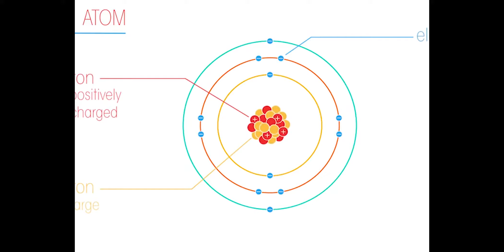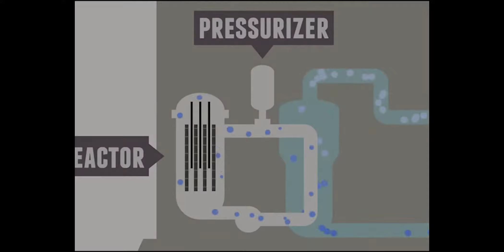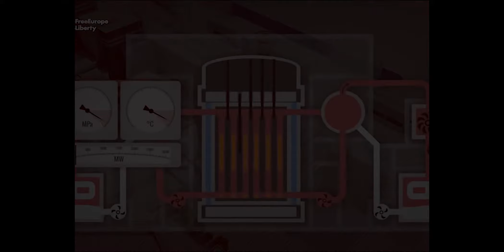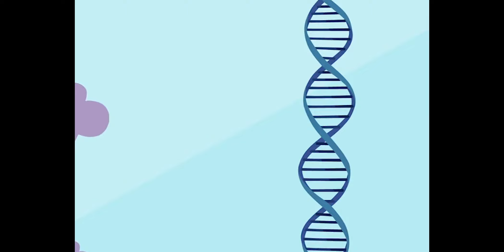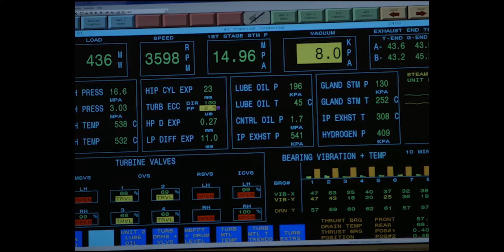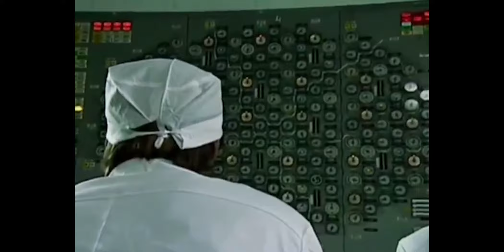Metsamor Nükleer Santrali (nükleer enerji nedir?)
Nükleer reaktörler nasıl çalışır? Nükleer enerji tehlikeli midir? Ya da nükleer reaktör patlarsa ne olur gibi soruları hep merak etmişizdir. Ülkemizde de son dönemde yapılmakta olan bir Nükleer Reaktör olduğu için bu enerjinin güvenli olup olmadığı bizi yakından ilgilendiriyor. Peki bu nükleer santraller nasıl çalışır ve ne kadar güvenlidir?

Nükleer kelimesi Latince çekirdek anlamına gelir. Maddeleri oluşturan atomların merkezinde bir çekirdek bulunur ve çekirdeğin etrafında elektronlar döner. Çekirdekte ise nötron ve proton adında iki parçacık bulunur. Çekirdeği oluşturan nötron ve protonlar birbirlerine sıkı bir çekim kuvveti ile bağlıdırlar. Ancak bazı elementlerin çekirdekleri çok büyüktür.

Örneğin Uranyum’un çekirdeğinde 238 tane proton ve nötron vardır. Uranyumun çekirdeği çok büyük olduğu için bazı nötron ve protonlar çekirdeğinden dışarı fırlar. Etrafa bu şekilde parçacık yayma olayına ise radyasyon denir. Büyük çekirdekli atomların etraflarına parçacık fırlatması yüzünden oluşur. Fırlatılan bu parçacıklar gözle görülemezler ve insan vücudundan geçebilirler. Radyasyon parçacıkları vücudumuzdan geçerken hücrelerimizdeki DNA’mıza zarar verirler. DNA’mız zarar gördüğünde ise kanser denilen kontrolsüz hücre bölünmesi oluşur. Şehirlerde bulunan elektrik hatları ya da kablosuz internet sinyalleri yüzünden aslında her zaman radyasyona maruz kalırız. Bir alışveriş merkezine girdiğinizde gözlerinizde kuruluk hissetmenizin nedeni de elektrikli cihazların yaydığı radyasyondur.

Tüm bunların yanı sıra nükleer tepkimeler çok yüksek enerjiyle gerçekleştiği için bazen reaksiyon kontrol edilemez hale gelir. Örneğin Çernobil reaktöründe yaşanan patlamada reaktörün çekirdeği aşırı ısı üretmiş ve kendini eritmiştir. Açığa çıkan ısının fazla olmasıyla kontrol çubukları da tepkimeye dahil olmuş, enerjinin normalin çok üzerine çıkmasıyla ve reaktörün patlamıştır. Bu yüzden nükleer reaktörler şakası olmayan ve çok dikkatli işletilmesi gereken bir enerji kaynağıdır.
Bizde bu videomuzda Nükleer santrallleri ve 1977 yılında Sovyetler Birliği tarafından Ermenistan’da inşa edilen, Türkiye-Ermenistan sınırında, Erivan kentine 36 ve Iğdır’a ise yalnızca 16 km uzaklıkta bulunan ve oldukça tartışmalı olan Metsamor nükleer güç santralini incelemeye çalıştık.
Metsamor nükleer santralinin güvenliği, Ermenistan kadar, Türkiye, diğer bölge ülkeleri ve hatta Avrupa için de hayati bir anlam taşımaktadır.